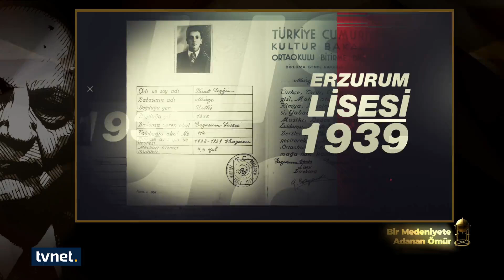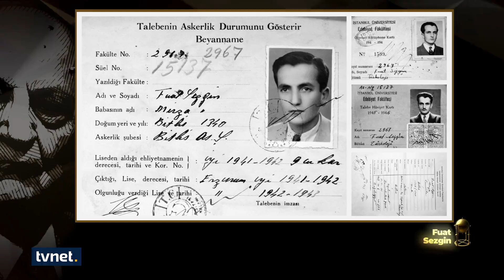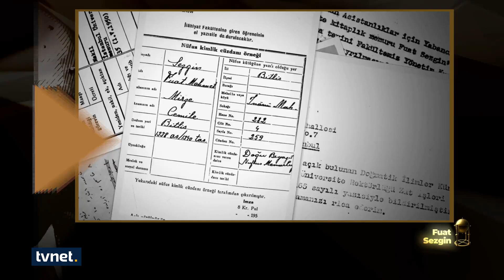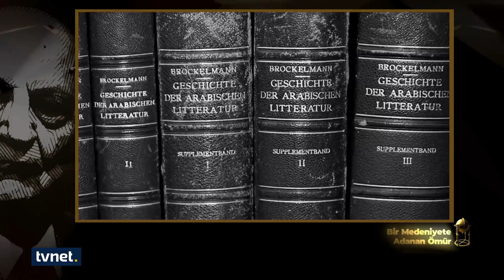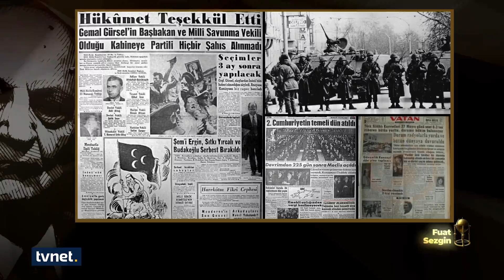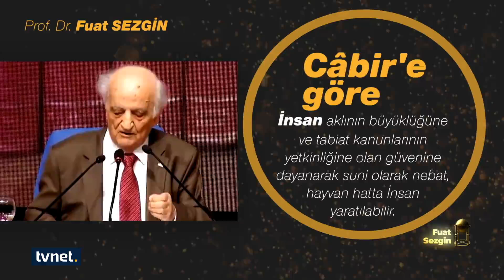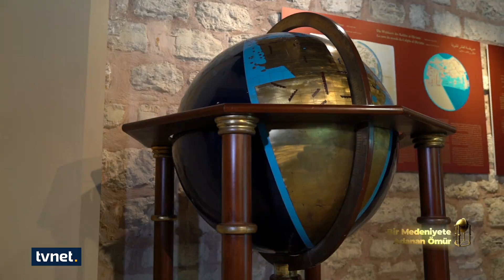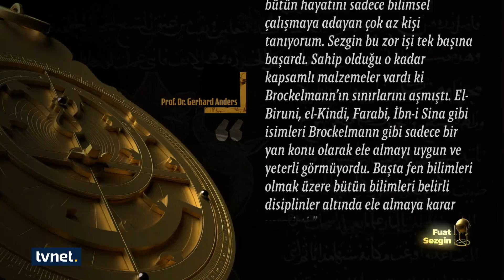Fuat Sezgin Arapça ve tefsiri nasıl öğrendi? | Bir Medeniyete Adanan Ömür - 1. Bölüm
Ölü toprağı serpilmiş bir hafızayı diriltmek, asırlardır unutulmuş medeniyet bestesini bihaber nesillere duyurmak için yaşamış Fuat Sezgin'in hikayesini anlattık.